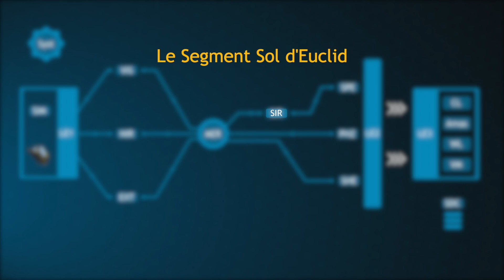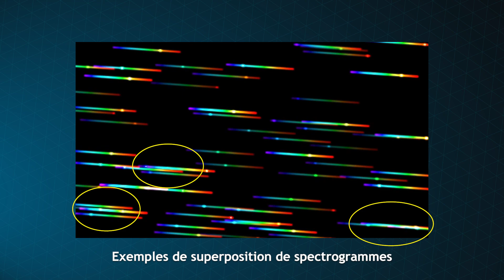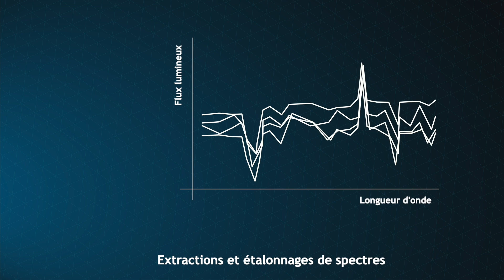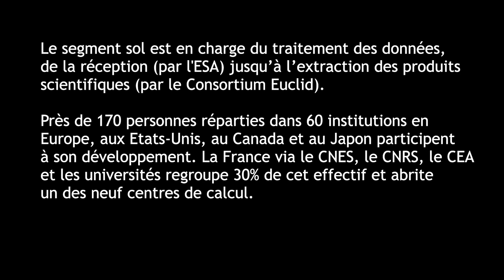Le segment sol Euclid, Traiter les images spectroscopiques #7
Qu'est-ce que l'imagerie dispersée ? Comment identifier et extraire les sources sur l'image ? Yannick Copin vous explique tout !

Cette vidéo est la 7ème d'une série de 17 décrivant le segment sol Euclid de la réception des images jusqu'à l'extraction de produits scientifiques.

Suivez nous !